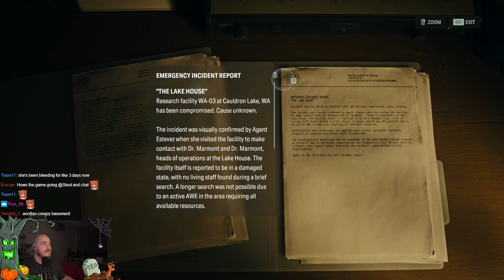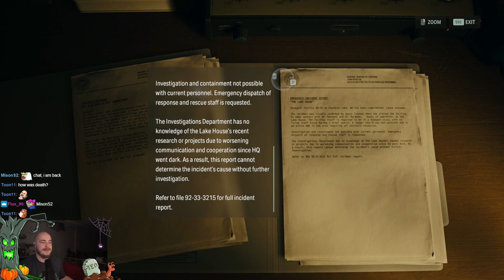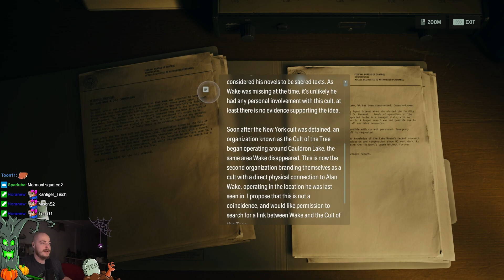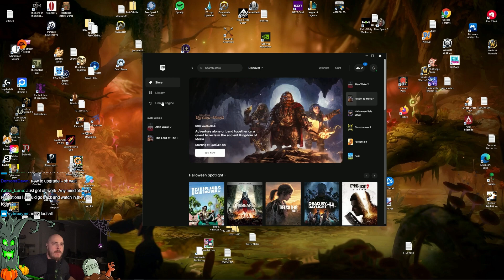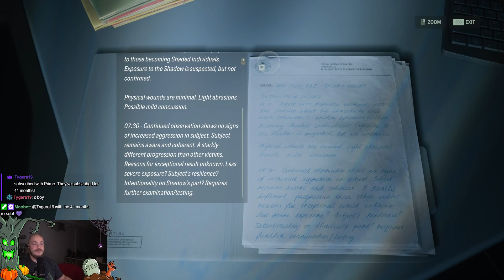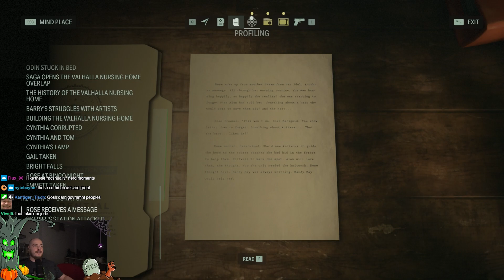The Sherriff's Station Was Attacked - Alan Wake 2 Let's Play [Episode 55]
Our first playthrough of Alan Wake 2! Been waiting 13 years for this, there's no way it isn't good based on previews!